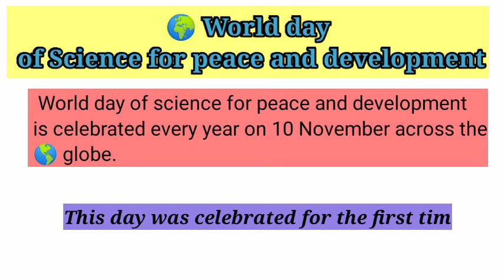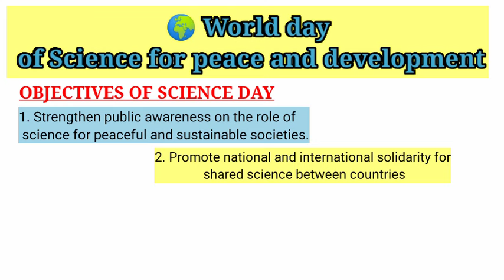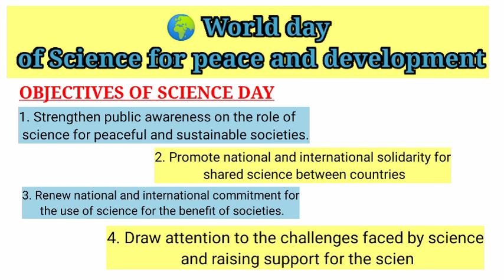world day of science for peace and development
World day of science for peace and development is celebrated every year on 10 November in  the 🌎 world.This day was celebrated for the first time in 2002. World Science Day was proclaimed by the United Nations Educational, Scientific and Cultural Organization (UNESCO) in 2001.

Why world day for peace and development is celebrated?
Which day is celebrated world science day peace and development
World science day for peace and development Theme 2021
World science day celebration.